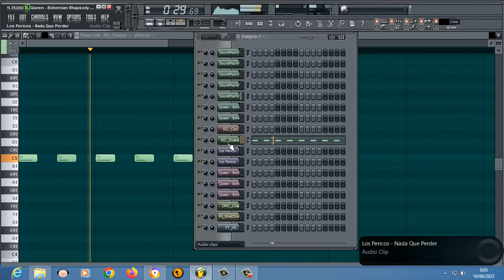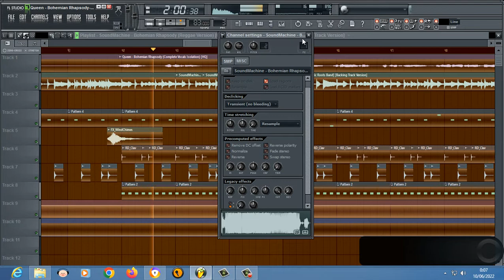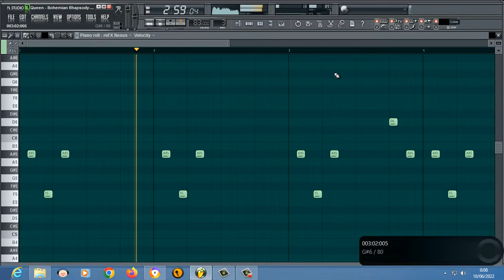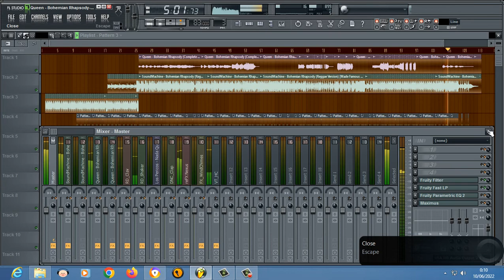Queen Bohemian Rhapsody SoundMachine Reggae Version Made Famous By Mystic Roots Band Backing Tra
28-Queen - Bohemian Rhapsody-SoundMachine - [Made Famous By Mystic Roots Band] [Backing Track Version] - Vintage reggae-Remix by dj Crazy